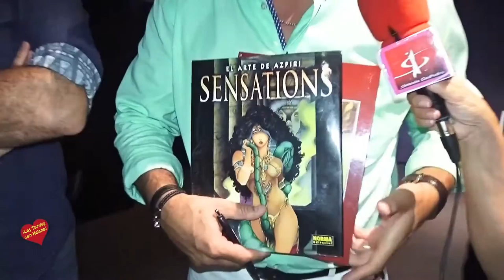XVII Semana Internacional del cine Fantastico costa del Sol Teatro Goya Marbella Puerto Banus